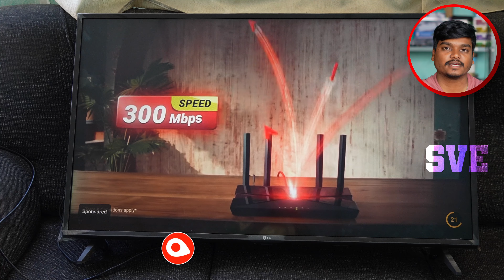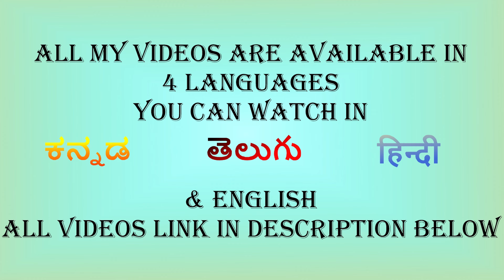Most Common LG Led Tv Issue Resolved | Lg Led Tv Backlight Repair | Hindi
LG LED TV Backlight Replacement: A Step-by-Step Guide

Is your LG LED TV experiencing backlight issues? In this video, we'll show you how to replace the backlight yourself. Follow our step-by-step guide and save money on repair costs. From disassembling the TV to installing the new backlight, we've got you covered.